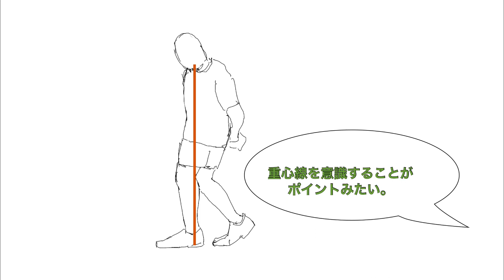「ジョギング」を楽しむ方法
運動不足解消も兼ねて始めたジョギング。
いろんな方法や解釈があって、自分なりに研究してみました。
すると、「乗り込み」という体重を乗せる動作がスタートになっていると思いました。
無理をして足だけ前に出すと、着地の強い衝撃が「膝」を傷めます。
慣れてスピードが出せると余計に…。
だからこそ、最初から「重心移動」ということを踏まえて、「上から着地」をマスターするべき。
それさえ分かれば、あとは自分のレベルや目的に合わせて走るだけ。
動画では触れていませんが、「有酸素運動」と呼ばれる「会話しながら走れる」くらいが脂肪燃焼にはいいらしい。
だから、無理にスピードを上げる必要はないみたいです。
何より、「基本」を覚えて始めると、ケガもしづらく、長く楽しめます。
動画の後半に紹介した「ケンケン」や「スピードバウンディング」も、無理して行うものではなくて、体幹が向上し、膝関節回りの筋力がアップしてくると、これらのトレーニングでさらに走りが軽やかに。
約５ヶ月前に始めたジョギングだったので、こみちなりに分かったことを紹介させていただきました。

こみちより
描きたい人物や風景、映像が見つからなくて、少し時間が掛かるかもしれません。